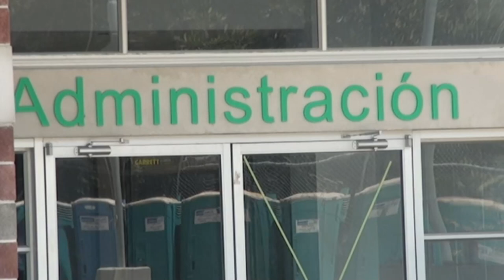Privados de libertad cuestionan el cierre del CINDEA en centros penales de Pérez Zeledón, MEP tiene